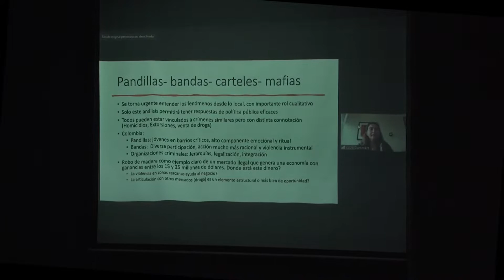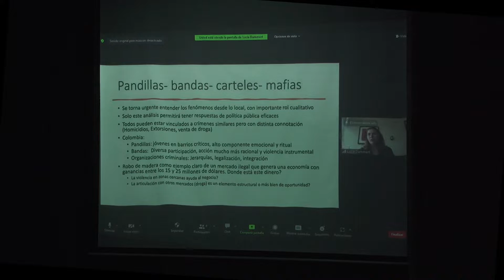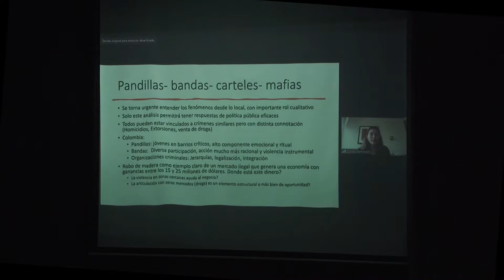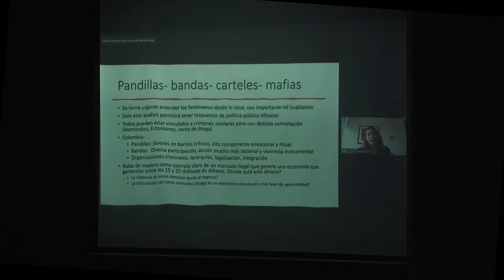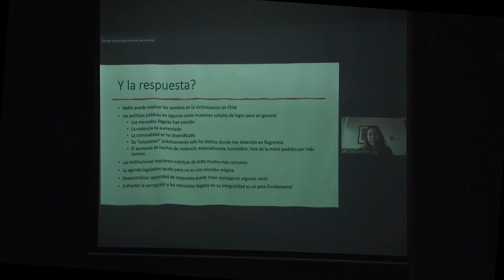“Sobre violencia y delitos: afinando la mirada para la prevención y el control” - Lucía Dammert (P2)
Presentación “Sobre violencia y delitos: afinando la mirada para la prevención y el control”.
Expone: Lucía Dammert, académica Universidad de Santiago de Chile (USACH).